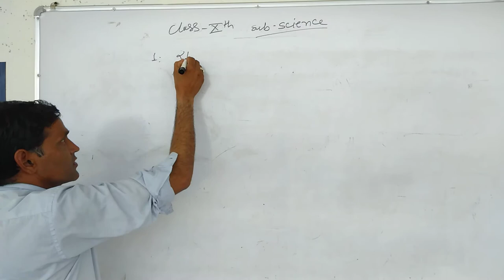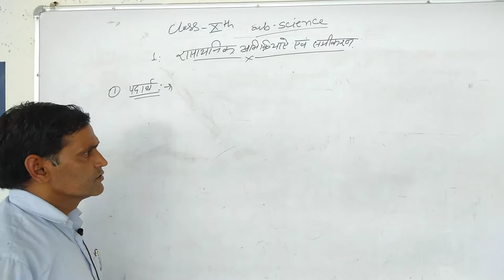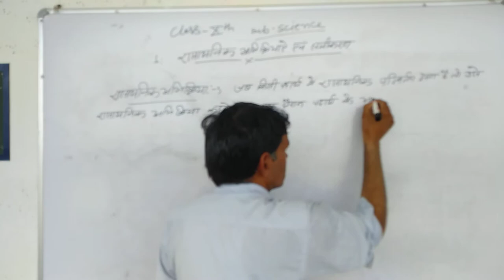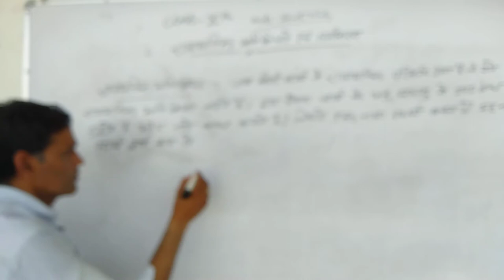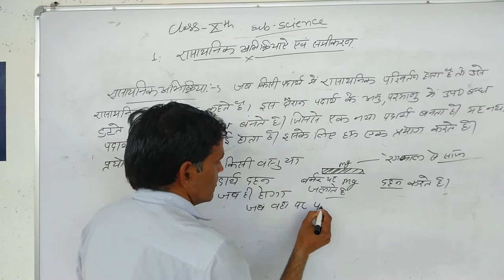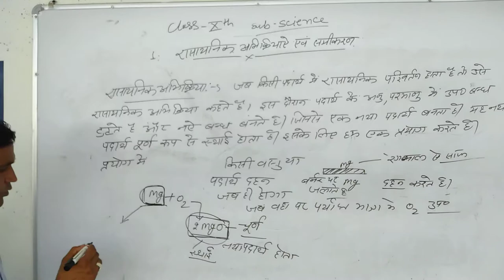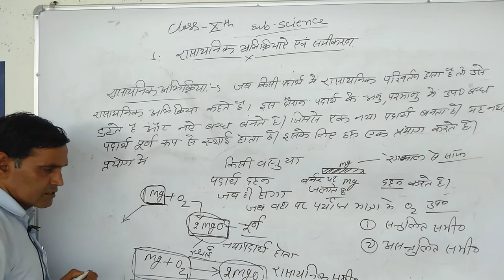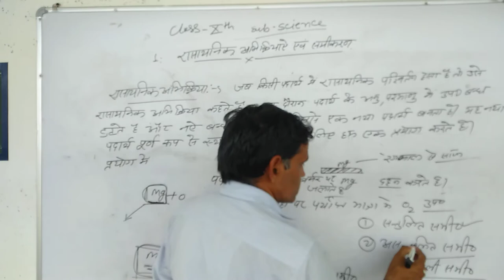clàss 10 equation